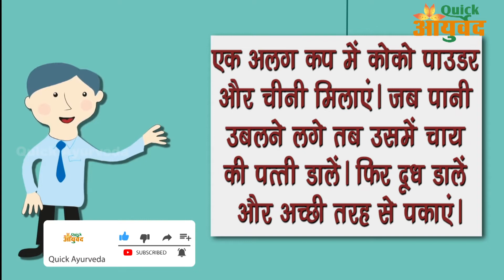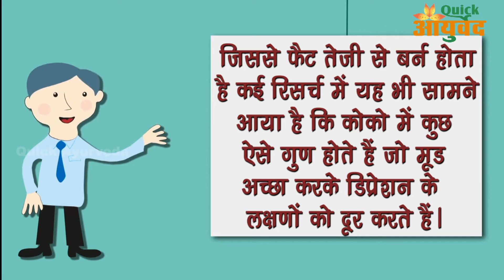अगर मोटापा कम करने के लिए चाय छोड़ दी तो ये वीडियो आपके लिए ही है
लोगों का मानना है कि अगर वो चाय में दूध नहीं डालेंगे तब चाय पियेंगे तो मोटापा कम हो जायेगा जबकि ऐसा बिल्कुल भी नहीं है।
सच क्या है, आइए जानते है इस वीडियो।